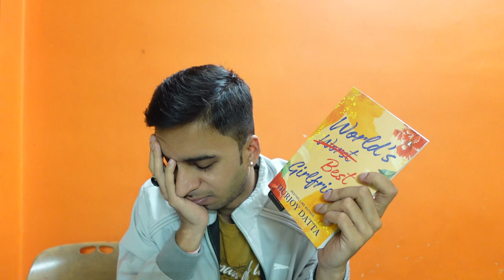World’s Best Girlfriend by DURJOY DATTA | READ IT OR SKIP IT? | RONAK SHAH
ABOUT BOOK -
D and A meet under improbable circumstances in the most unlikely of places-a posh resort in the Andamans. While A is fighting hard to escape the shackles of a lower middle-class existence, D is aimless and unsure of what his future holds. Strangely, they are drawn to each other.

'My gaze drifts to her exposed back, and the tiny knot that secures her shimmering choli in place. Emotions of anger mix with a strange desire in me.'

Four years later, when they meet again, D's world has crumbled around him. The burden of caring for his sick father and six-year-old sister has left him with little time for anything else. Yet, despite their diverging paths, D and A find themselves reconnecting in unexpected ways. Their mutual attraction deepens.

Till now, fate has been pushing them together, but what will happen when they decide to take matters into their own hands? Will life be as they've imagined, or will destiny take even that away from them?

ABOUT RONAK SHAH -
My name is Ronak Shah and I’m a digital marketer and consultant. I’m in my twenties, a self-employed blogger, creator, and backpacker. I write about books, business, reading, how to live happily, podcasts, best stories, and much more. I am currently in India and soon going to explore the world.
This channel will revolutionize the way you consume content in fields like books, Freelancing, finance, marketing, etc.

On the side, I also have a series of online courses, write a weekly email newsletter + blog site, and have run a series of side hustles as a young entrepreneur.